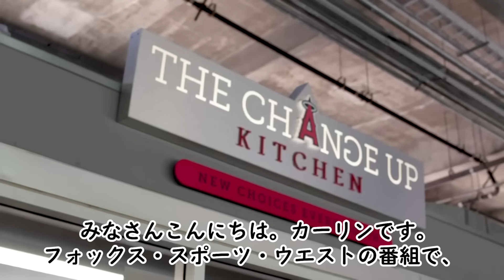大谷翔平とトラウトが可愛すぎる【字幕付き】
エンゼルスの大谷翔平選手と通訳の一平さんがマイク・トラウトとコール・カルフーンと共に球場内で販売されている料理を試食しに行った際の動画を和訳でお伝えしています！

大谷選手がHR王になれますように。。。